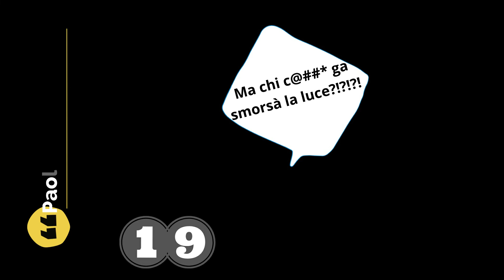White Christmas Atmosphere Uosavvento21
La colonna sonora e i 24 frammenti di ricordi che ci hanno accompagnato in questo UOSAVVENTO 2021, il calendario di avvento di Uosapp Musicali.